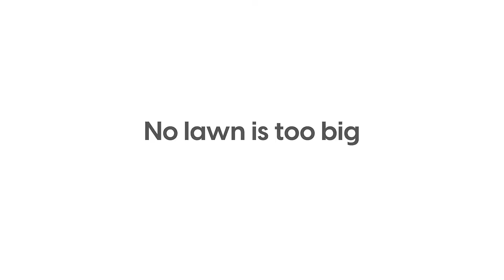IRIS USA - CAR - All-In-One Hose Reel Cart